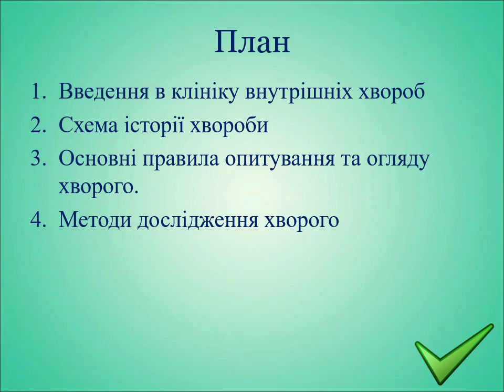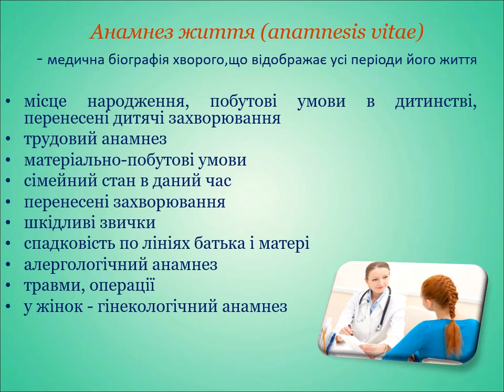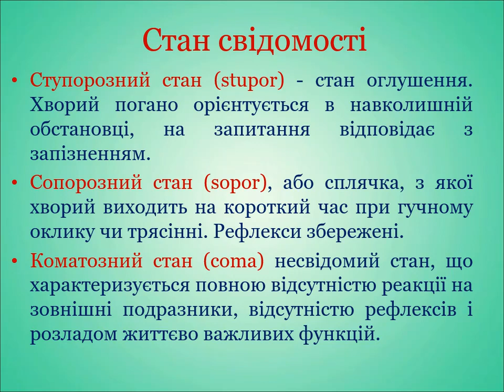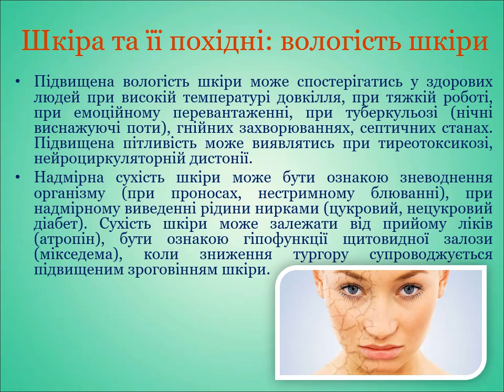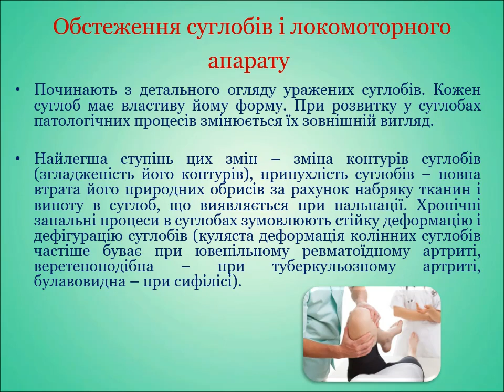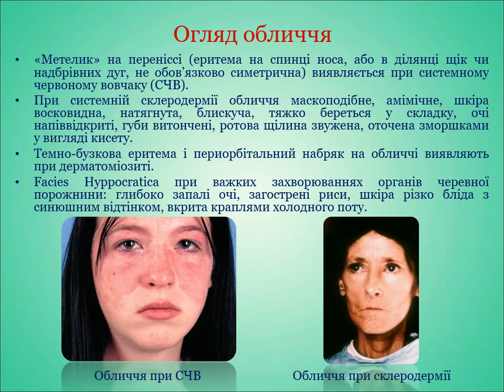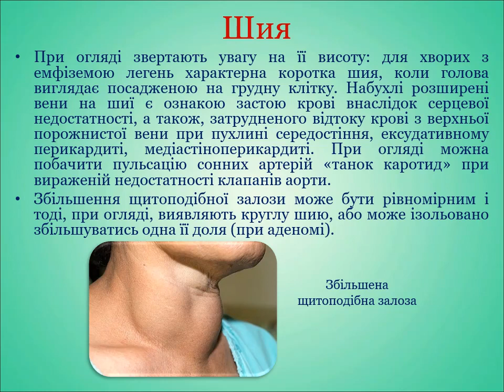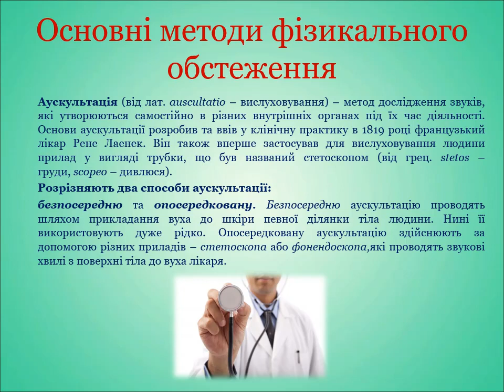План написання історії хвороби Основні методи фізикального дослідження хворого ФТЕТ 2019 2020 р